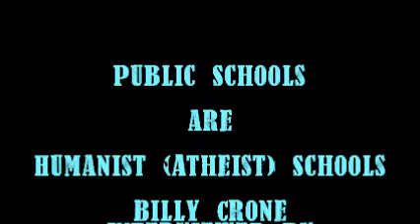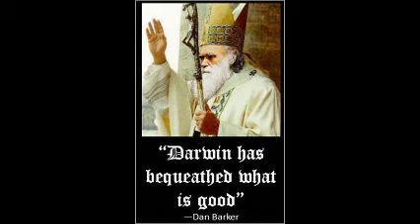Public Schools are Humanist (Atheist) Schools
Google+